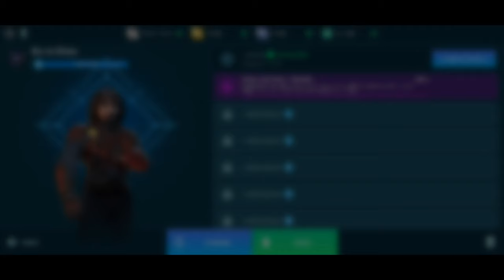How does a Level 3 Nodens Perform in Champion League. War Robots